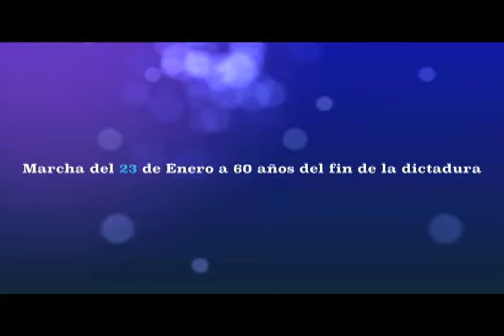UBVRevolucionDelSaber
UBV conmemora 60 años del fin de la dictadura de Marcos Pérez Jiménez.  Sale a la calle a recordar al Líder Eterno de la Revolución Bolivariana Hugo Chávez , a defender sus reivindicaciones sociales y a respaldar irrestrictamente al Presidente Obrero Nicolás Maduro.